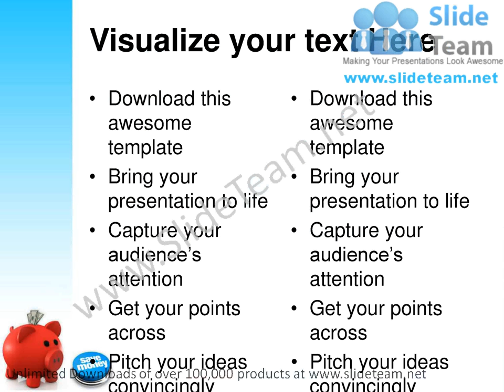Dollar Notes And Piggy Bank Symbol PowerPoint Templates ppt Themes 1012 Slides Backgrounds